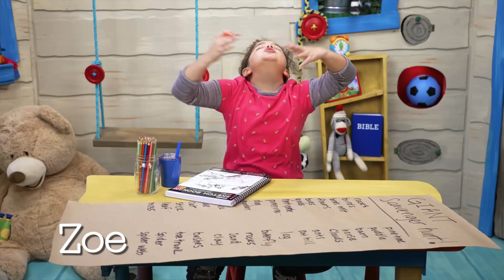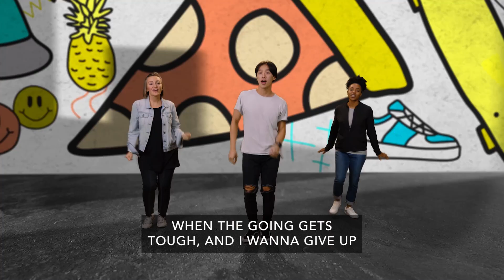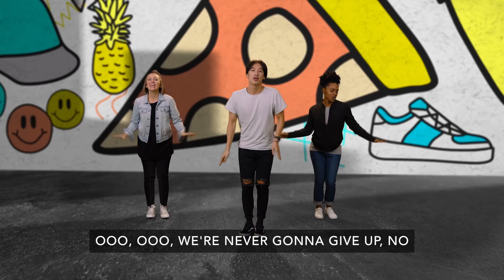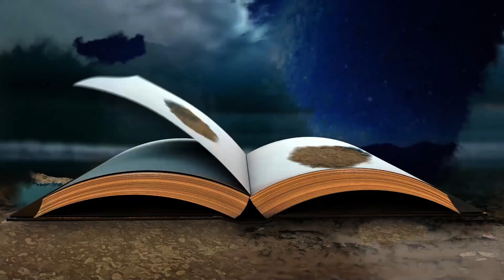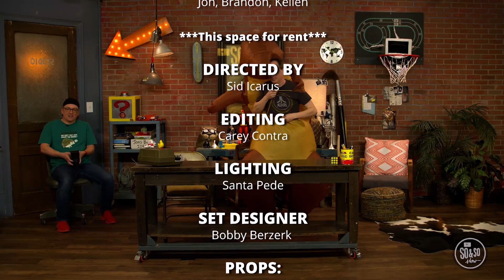Manna Kids Online Experience | May 1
For follow-up questions to today's Manna Kids lessons and other helpful resources, please visit the Manna Kids

Follow Manna Kids!
FB: Manna Kids - Fay/Ft. Bragg